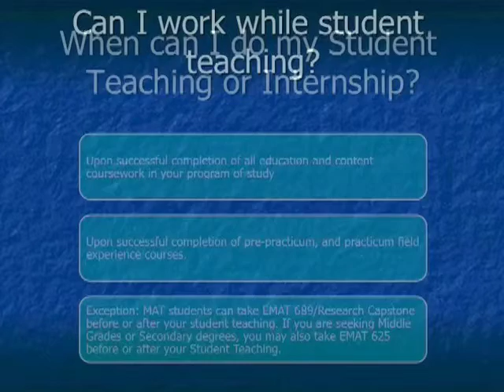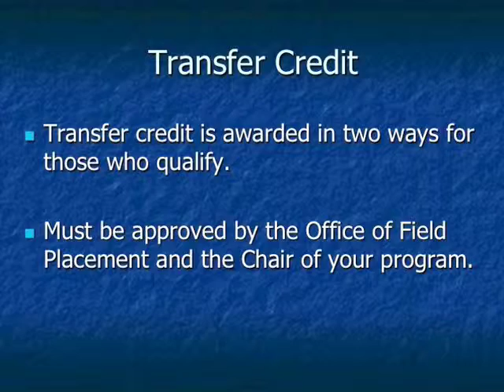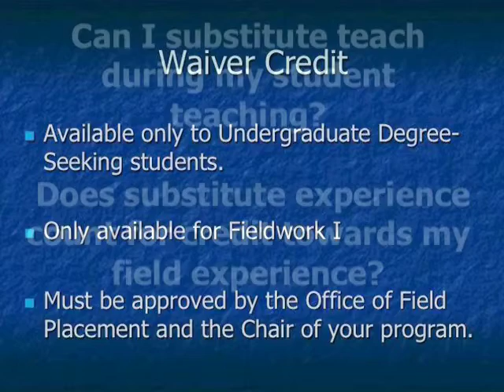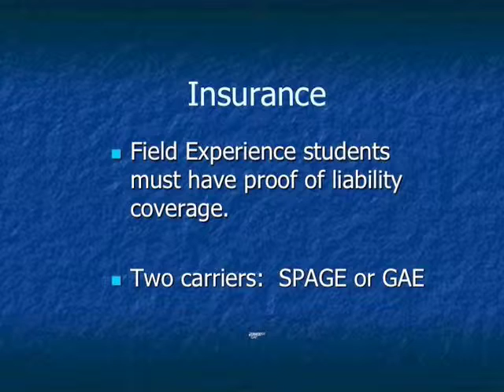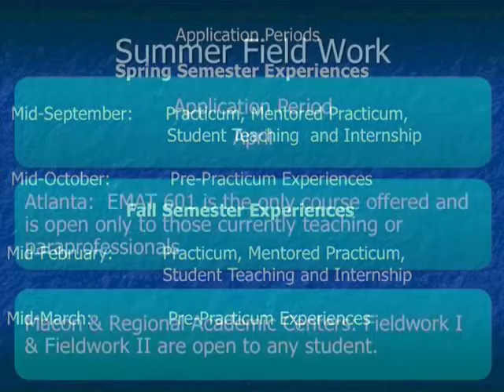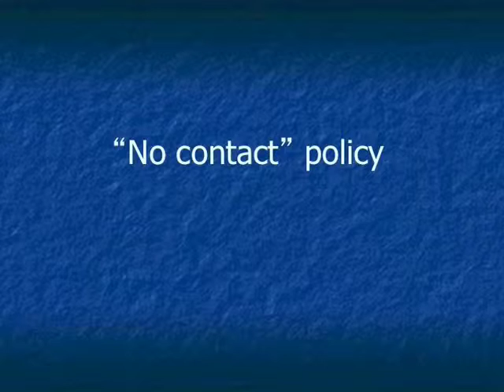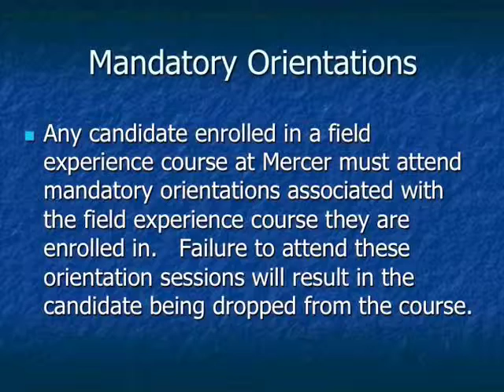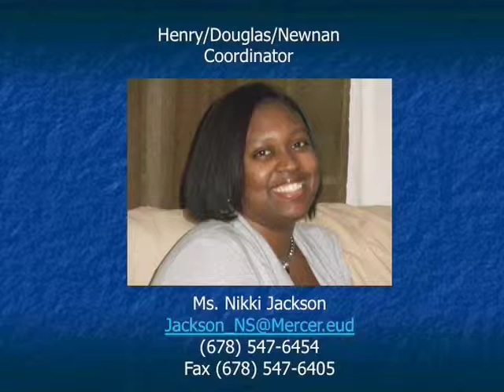Tift Field Placement Part 2